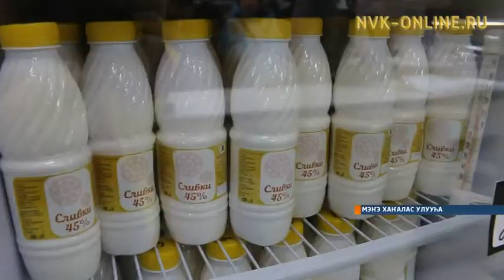Аллараа Бэстээххэ бэйэ бородууксуйатын, оҥоһугун өйүүр саҥа маҕаһыын арылынна